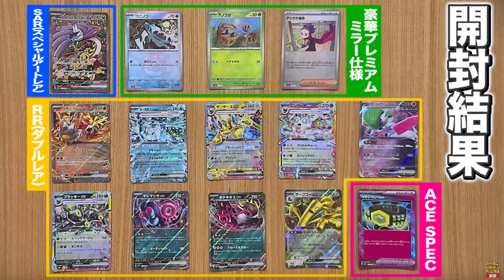Terastal Festival Hit Rates are TRASH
My opinion on Pokemon's latest high-class set